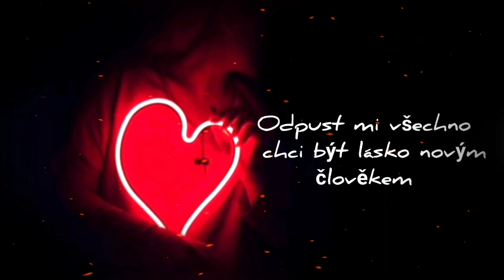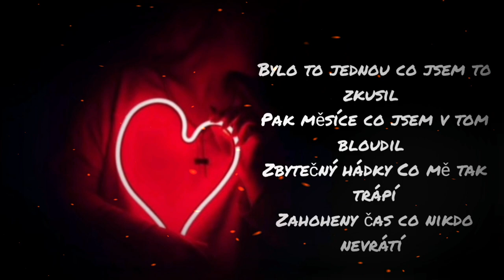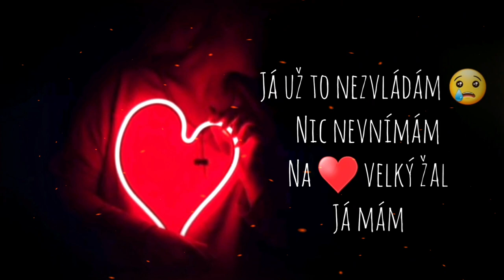Romes - Dej mi bože sílu(lyrics video)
Rmf Evolution records

Kaleja Filip_Rmfevolutionrecords
Tokar Robert_Rmfevolutionrecords
Mandi Farkaš_Rmfevolutionrecords